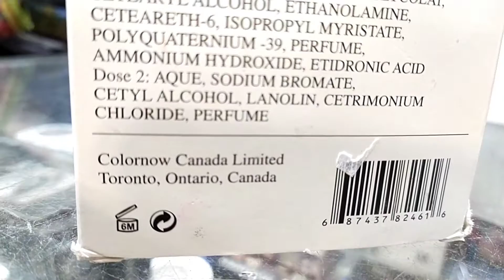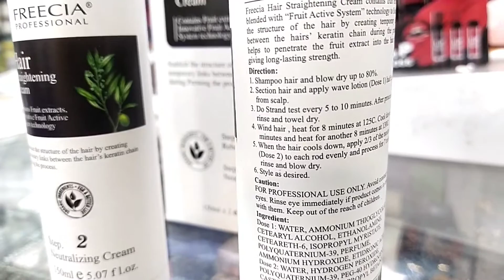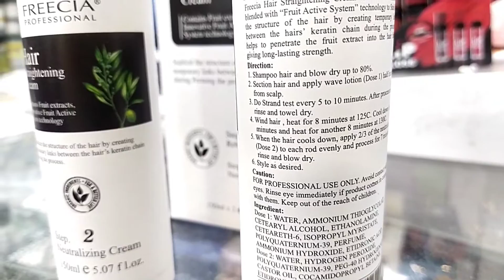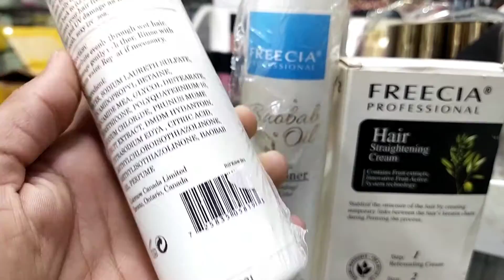Best and affordable rebonding in Pakistan| freecia hair rebonding price in Pakistan and use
Youtube channel👉Cosmetic facts
Insta👉Cosmetic facts
fb👉 Cosmetic facts official

Thanku